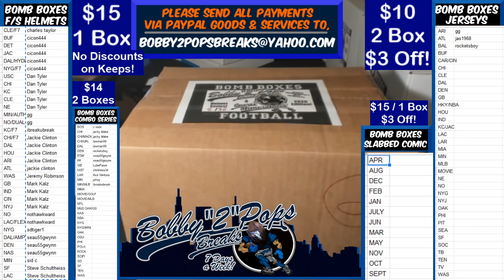2 28 20 Bomb Boxes FS Football Helmets 1 Box Break T Hill F7 Hydro Authentic